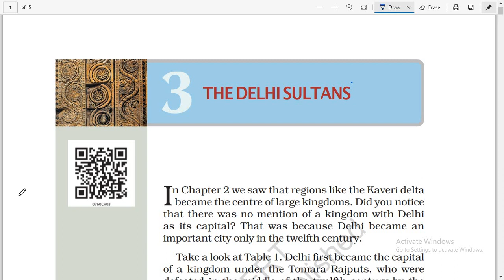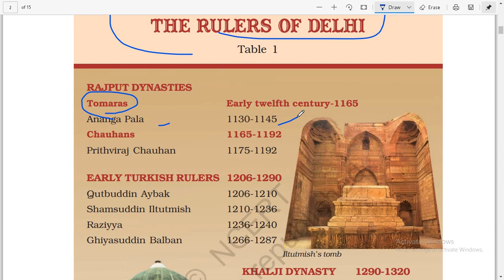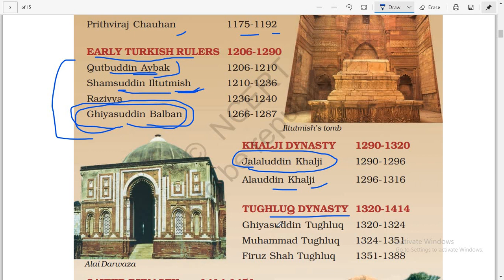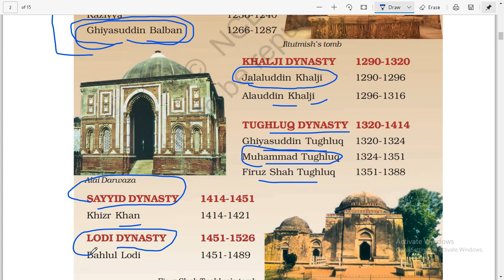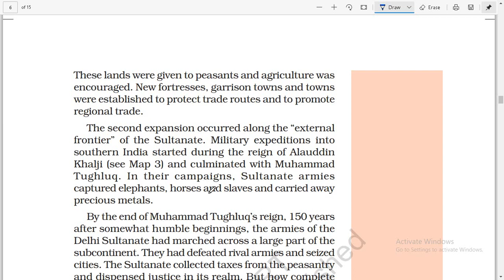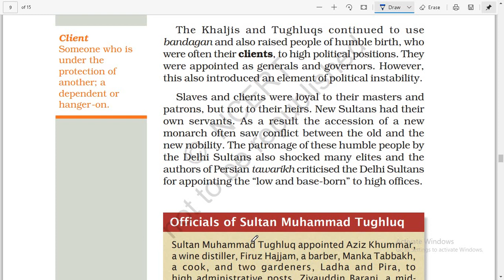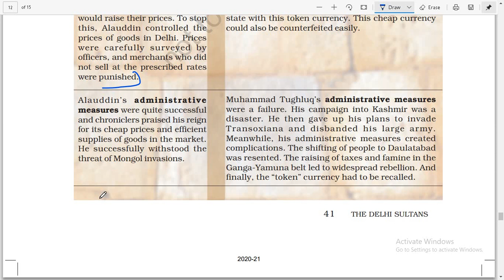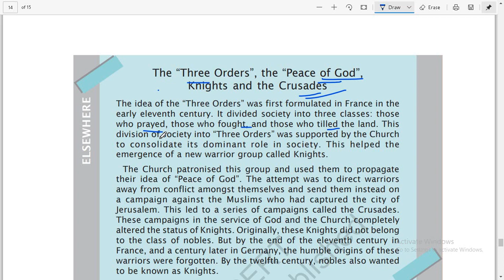Complete NCERT History| Class 7th| GK For all exams| L- 3|THE DELHI SULTANS/दिल्ली के सुल्तान